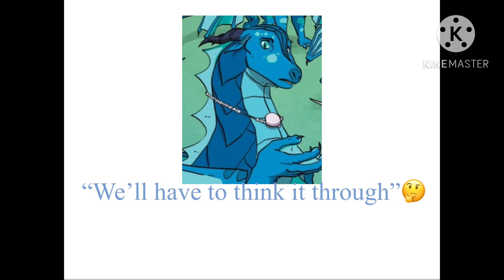We need cash//Wings of Fire// Dragonets of destiny//